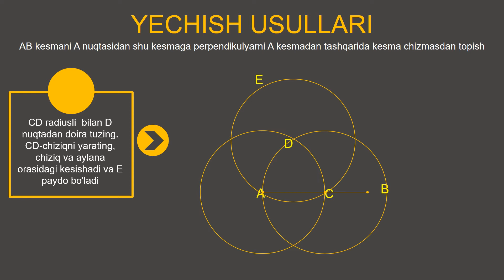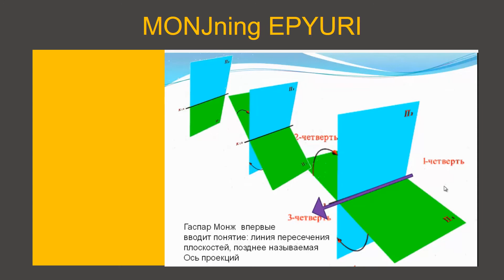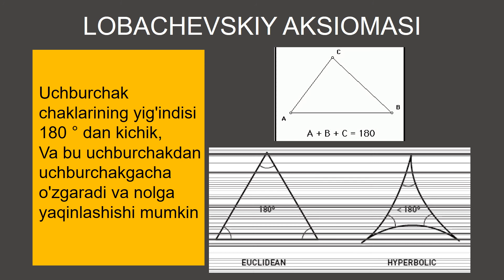Grafik Tavirlash Taraqqiyoti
Viseo presentatsiyadan olingani uchun pauza qilib ko'rasiz.